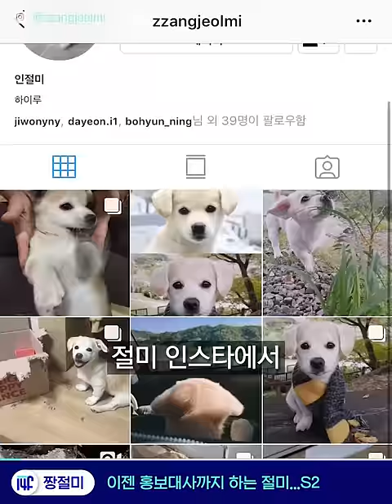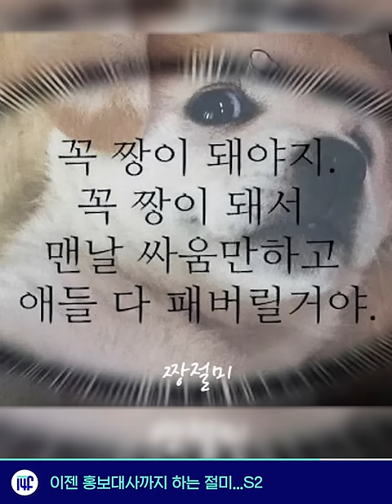내가 따뜻할 때 거위는 괴롭다 / 14F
가슴솜털까지 뜯기는 거위..ㅠ
거위가 안아프면서도 따뜻한 패딩 알려dream

[10월 26일 금요일, 일사에프 픽!]

00:01 동물 털도 윤리적으로 사용할 수 있다
00:45 잘 만들어 놓았는데 왜 홍보를 못하니….
01:25 플라스틱 주워오면 공짜 버스
01:56 이젠  홍보대사까지 하는 절미..❤